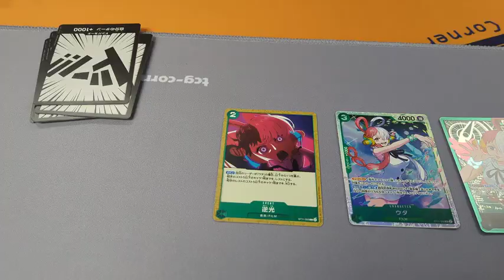Unleashing Adventure: Unboxing the One Piece ST11 Deck - A Treasure Trove of Surprises!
"Unleashing Adventure: Unboxing the One Piece ST11 Deck - A Treasure Trove of Surprises!" is an exciting exploration of the One Piece ST11 Starter Deck available This deck, themed around the popular anime series "One Piece", is sure to attract a wide range of consumers with its beautifully illustrated cards and unique gameplay features.

The deck is centered around Uta, the breakout character from “ONE PIECE FILM RED” and includes multiple cards based on songs from the film, immersing you in the world of One Piece like never before. Each card not only showcases scenes from the film, but also contributes to the strategic depth of the game, giving you countless ways to play and win.

► Contact Tcg-Corner!